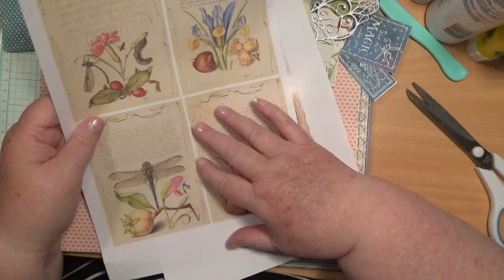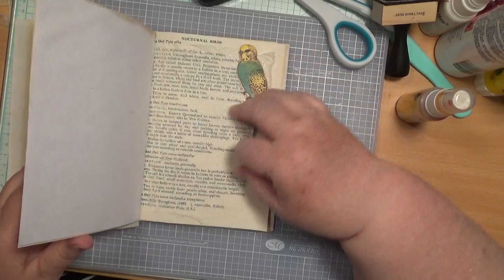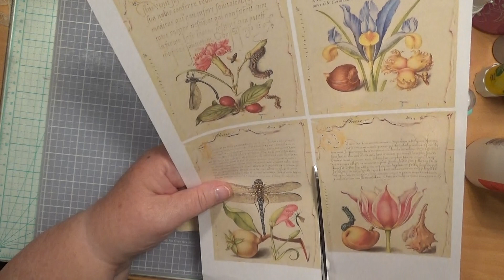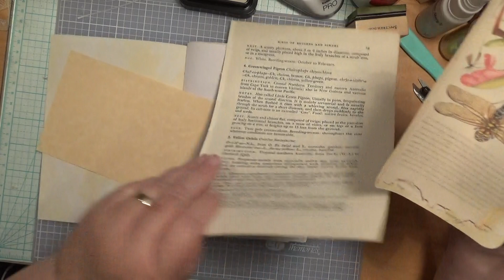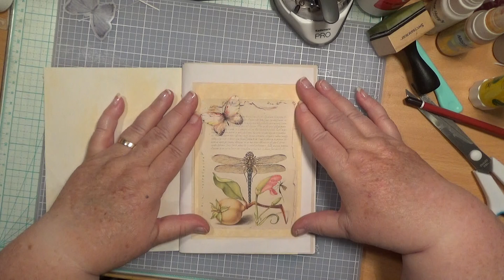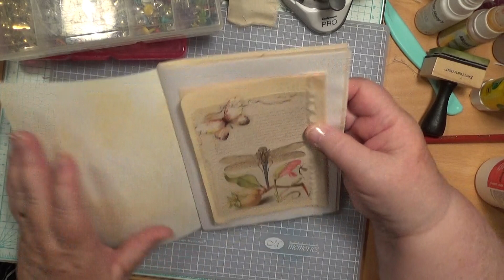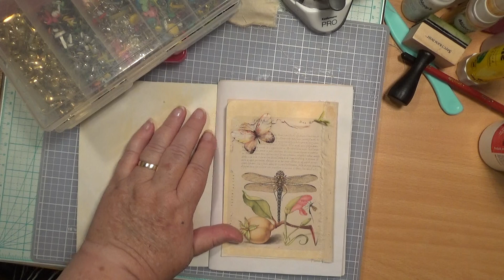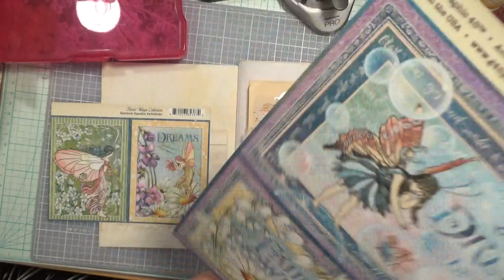Craft with me working on new Nature Journal part1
my Etsy store
My Address Sonya Stepto
14 Koala street Parkes 2870
N.S.W.Australia